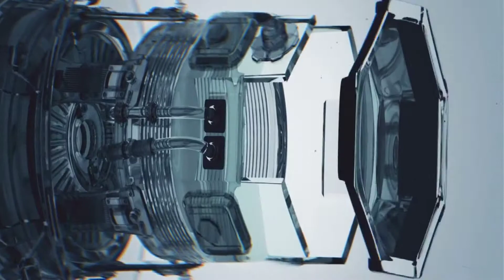MECHATRONIK SPEZIALIST Rudolf Lonski website:lonski-mechatronics.com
LONSKI MECHATRONICS Rudolf Lonski Technician & Mechatronic Specialist

Hintergrund
40 Jahre mechanische Erfahrung in den Bereichen

Entwicklung
Konstruktion
Prototypenbau
Produktion (maschinelle Fertigung, Spritzguss, Druckguss, Stanzen, Pressen, Tiefziehen)
Kundenbetreuung, Service
Prozess- und Produktoptimierung
Costsaving

Tätigkeiten für folgende Unternehmen erfolgten entweder direkt oder über Vermittler (Auszug)

Atomic Austria GmbH, Altenmarkt (Österreich) Skiproduzent
Digital Elektronik GmbH, Grüdig (Österreich) Mechatronik
Digicard Plastikkarten Druck- und Codiersysteme GmbH, Wien (Österreich) Ticketsysteme
Adcon Telemetry GmbH, Klosterneuburg (Österreich) Datenerfassungssysteme
Skidata AG, Grˆdig (Österreich) Ticketsysteme, Zutrittsysteme
Allied Panels GmbH, Frankenburg (Österreich) Mechatronik
Siemens AG, Regensburg (Deutschland) Healthcare
Impress Decor GmbH, Aschaffenburg (Deutschland) Dekorfolien
AWECO Appliance Entwicklungs- und Engineering GmbH, Neukirch (Deutschland) Weiﬂwarenindustrie
Bleckmann GmbH & Co. KG, Lamprechtshausen (÷sterreich) Heizsysteme
SYSCO AG, Chur (Schweiz) Mechatronik
Aquis Sanitär AG, Rebstein (Schweiz) Sanitärarmaturen
Aquis Wasser-Luft-Systeme GmbH, Rebstein (Schweiz) Wasseraufbereitung
Jura Elektroapparate AG, Niederbuchsiten (Schweiz) Kaffeevollautomaten
Grohe AG, Düsseldorf (Deutschland) Armaturenhersteller
Hansa Armaturen GmbH, Stuttgart (Deutschland) Armaturenhersteller
Sloan Valve Company, Illinois (USA) Armaturenhersteller
MOEN incorporated, Ohio (USA) Armaturenhersteller
MACO Mayer & Co Beschl‰ge GmbH, Salzburg (Österreich) Beschlägefabrik
J. Meissl GmbH, Pfarrwerfen (÷sterreich), Weltmarktführer für Sonnenschutzkonzepte
Easyplex Software GmbH, Klagenfurt (Österreich) Softwarefabrik
Ludwig System GmbH & Co KG, Schneizlreuth (Deutschland) Lastenbewegungssysteme

Hauptverantwortlicher bei der Schaffung folgender Produkte (Auszug)

Vollautomatische Ticketverarbeitungsanlagen
Codiergeräte
Lesegeräte
Drehkreuze
Parkautomaten
Parkschranken
Ultraschallgeräte
Bedruckungsmaschinen
Dämpfungssysteme
Sicherungsbaugruppen
Reglersysteme
Dosiersysteme
Mikropumpen
Armaturen
Messsysteme
Pumpstationen
Ventile
Wasserturbinen
Filtersysteme
Hebewände
Kamerasysteme
Kranhaken